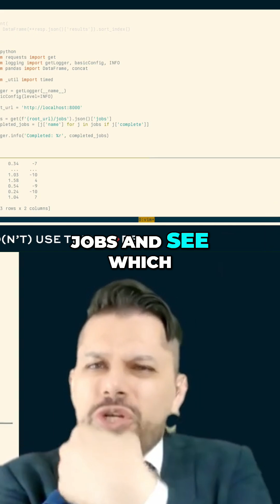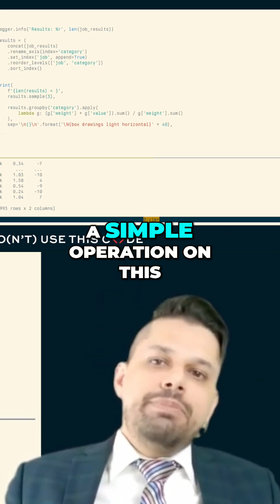API Job Success: Analyze Data with Python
You can do it. James can help.